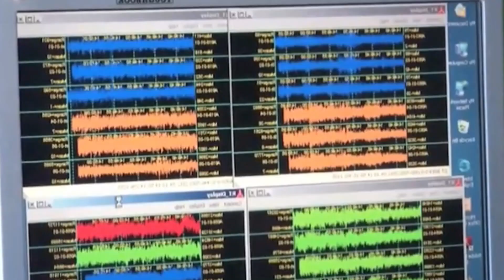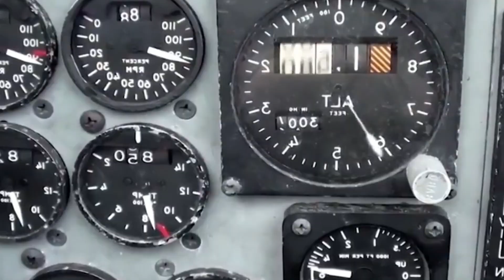Getting To Know The US Fighter Jet With A $200,000 Budget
The United States, as one of the world's superpowers, is famous for its extraordinary military strength. One of the important assets in the US defense capability is its fighter jet fleet. This article will discuss about the United States fighter jet which has a budget of around 200,000 dollars, which is one of the pillars of the country's air defense.
United States fighter jets have become a symbol of military power and advanced technology. The country is investing significant amounts in the development and procurement of modern fighter jets. A budget of around $200,000 allows the United States to have several types of strong and reliable fighter jets.

 F-35 Lightning II:
     One of the famous fighter jets purchased by the United States with this budget is the F-35 Lightning II. The F-35 is a versatile fifth-generation fighter jet, designed for air, sea and ground requirements. This aircraft has stealth capabilities, advanced sensors, and the latest avionics systems. The F-35 is an expensive fighter jet, but a $200,000 budget allows the US to acquire some of them.
  F-16 Fighting Falcon:
     The F-16 Fighting Falcon is a fighter jet that has been the backbone of the United States Air Force for decades. Despite being a fourth-generation fighter jet, the F-16 is continuously being upgraded and modernized to maintain its superiority on the battlefield. The sizable budget allows the United States to buy and upgrade the number of F-16s in its inventory.
 F/A-18 Super Hornet:
     The F/A-18 Super Hornet is a carrier-based fighter-bomber used by the United States Navy. With a budget of around $200,000, the United States could acquire several F/A-18 Super Hornets that are modern and integrate the latest technology in their weapons systems and avionics.
    F-15 Eagle:
     The F-15 Eagle is an air superiority fighter known for its speed and maneuverability. This aircraft has been an integral part of the United States Air Force since the 1970s. With an adequate budget, the United States can maintain and upgrade its existing F-15 fleet and equip them with the latest technology.
A budget of around $200,000 allows the United States to acquire and maintain several modern fighter jets that are critical to its air defense force. F-35 Lightning II, F-16 Fighting Falcon, F/A-18 Super Hornet